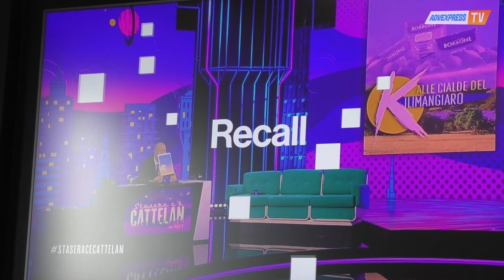Laura D’Ausilio - Rai Pubblicità - “Un insolito placement” a Stasera c’è Cattelan Su Rai 2